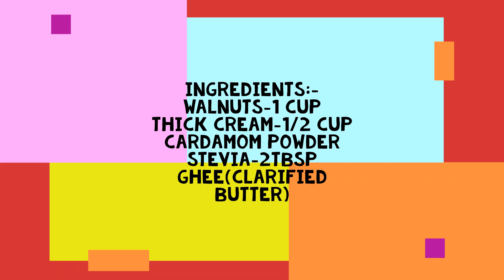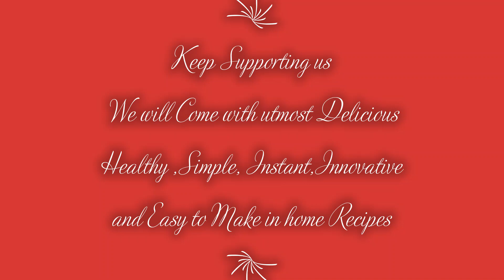Walnut Fudge/Burfi - Keto/Lchf/ Paleo Diet Burfi-Low Carb Walnut Fudge -Saranya's SimpleRecipes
In this Video we can see How to make Walnut Burfi/Fudge? It's Mostly my type of innovative dish..for non keto We can use milk ,sugar instaed of thick cream and stevia. Do check and try this recipe and enjoy this sweet on your Diet Cravings

Checkout my Rest Keto Recipes

Playlist - ketoRecipes-keto Recipes
Saranya's SimpleRecipes

Regards
Saranya Vishnu